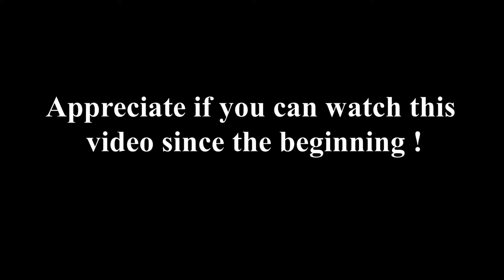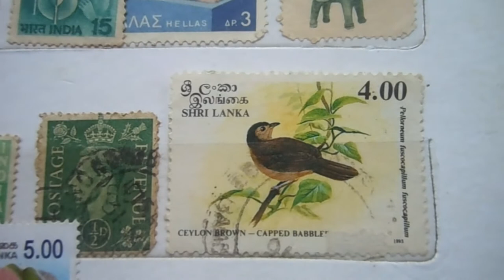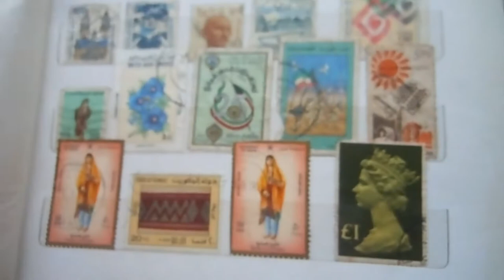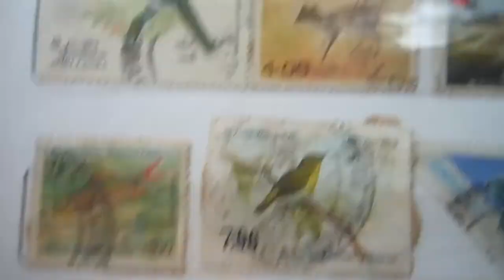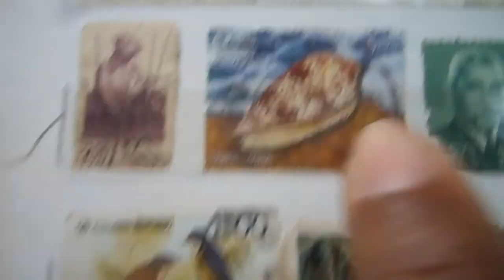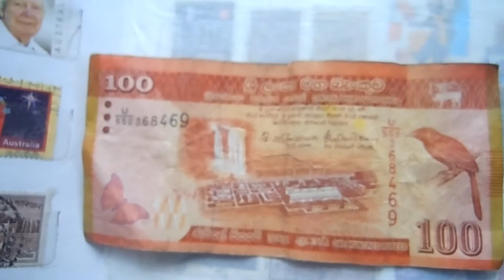Yellow-billed Babblers in Sri Lanka. # ExVlog-28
Yellow-billed babblers are a common, widely spread bird species in Sri Lanka. They belong to the order called ' Passeriformes'. This species tend to live in flocks typically consist of 15-20 birds. There are 8 species and 3 subspecies of birds belong to this particular category which can be seen in Sri  Lanka. Only three species are endemic to my country namely, Ceylon Rufous Babbles [ also known as the Orange-billed Babblers ],  Ashy-headed laughing Thrush and Ceylon Brown-capped Babbler. The Yellow-billed babbler is a resident bird.

Camera-Nikon Coolplix 7x WIDE [ S6150 ]